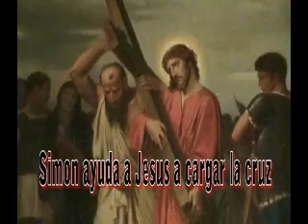stations of the cross st stephen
St stephen's Way of the cross, camera and edited by fr sunny john